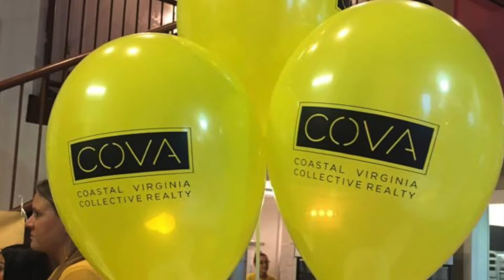Cupcakes and Champagne Party!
We had such a great time at our Cupcake and Champagne party to officially launch our new branding and client loyalty program, CoVA Champions! It's easy to become a CoVA Champion and begin receiving rewards, simply send your real estate referrals our way! Then, you can attend fun events like the one last night!!

Thank you to everyone who came out and to our incredible sponsors who made the night possible!